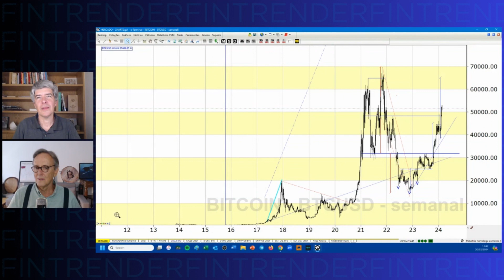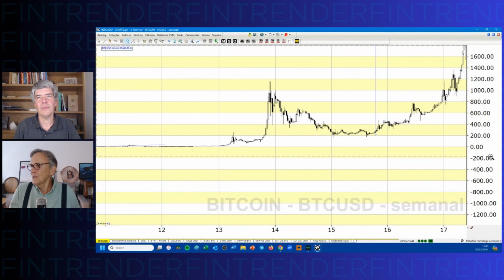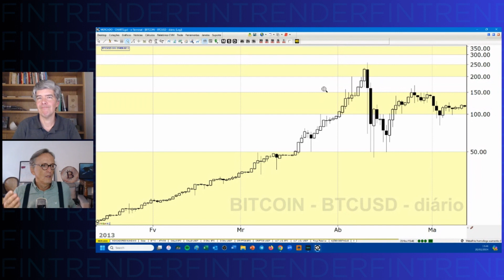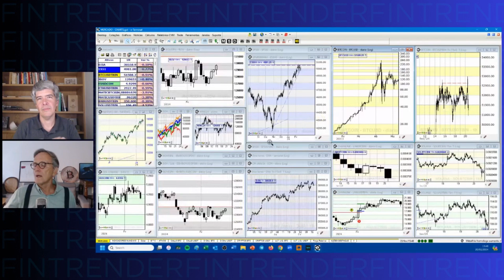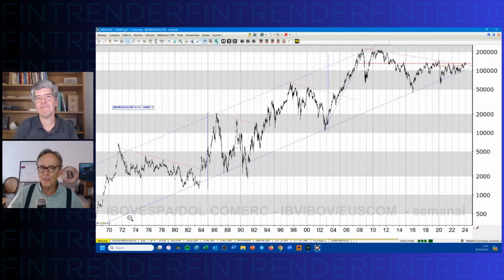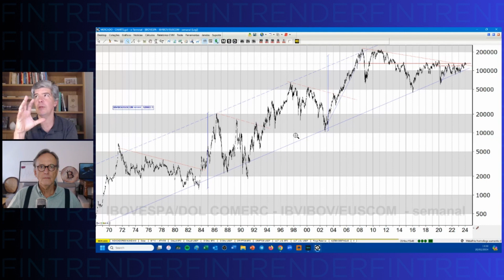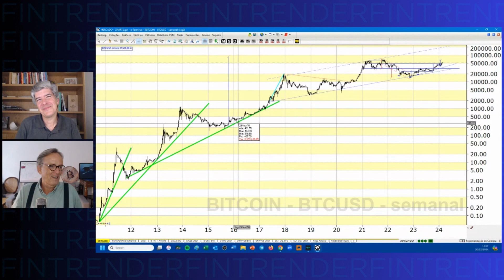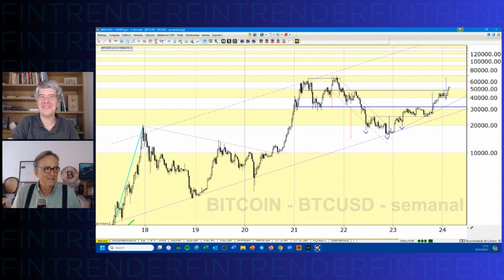Fausto Botelho | Análise Gráfica | BTC | Youtuber | Didática | Energia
Entrevista com Fausto Botelho, empresário que tem quase 50 ano de experiencia em analise tecnica.

Minutagem:
0:00 inicio
3:12 O começo do interesse por análise técnica
11:16 A criaçao da Enfoque
13:29 Análise técnica e comportamento humano
25:53 Análise técnica é igual independente do ativo?
35:48 a evolução na obtençao de dados para análise
40:17 Papel de inteligencia artificial e a arte da análise técnica
49:46 Fausto - Youtuber
1:02:17 Papel das midias sóciais
1:06:12 A energia das pessoas
1:11:31 Mensagem final

💧Código para acesso no video
💧Resgate disponível no momento de publicação do vídeo